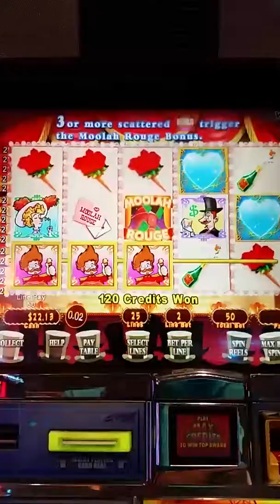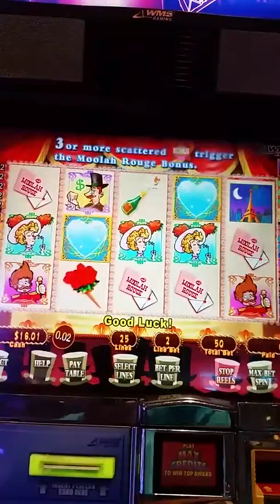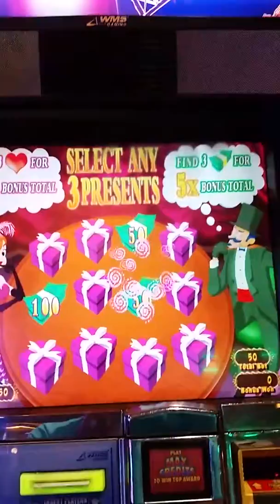Moolah Rouge live play with a bonus.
Hard to find slot machine